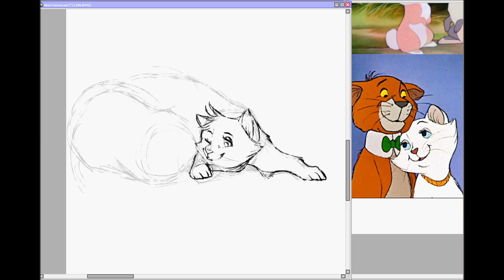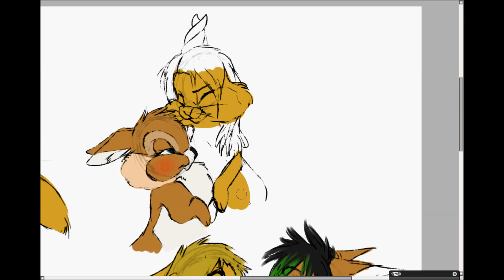Trying to draw in Disney style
Program: SAI / Paint tool SAI

♡ LINKS  ♡